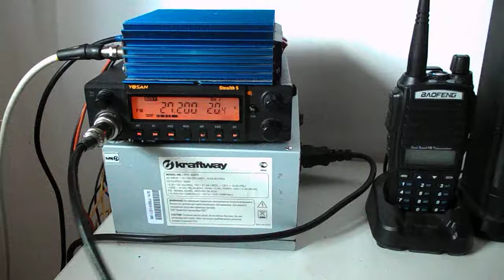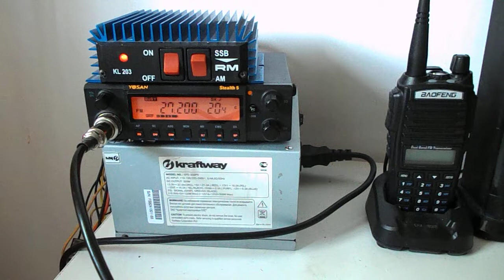Свалка в эфире